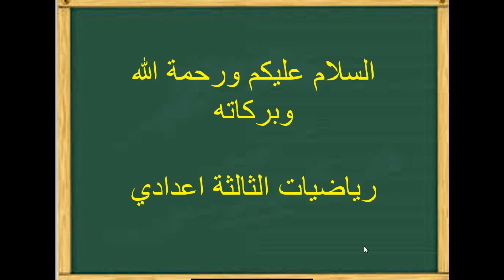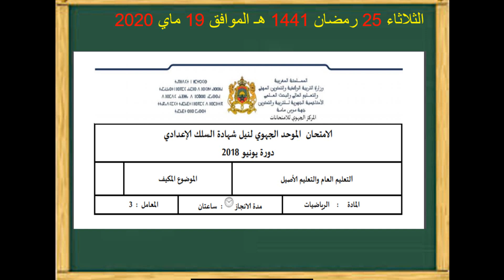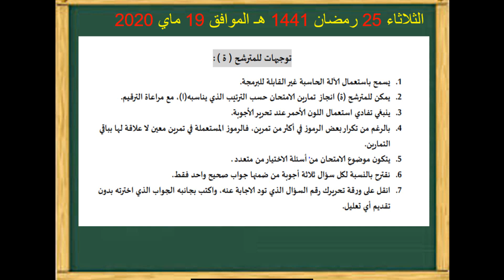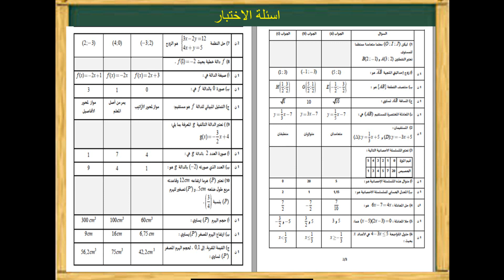مقدمة قبل تصحيح الامتحان الجهوي المكيف الثالثة اعدادي 2018